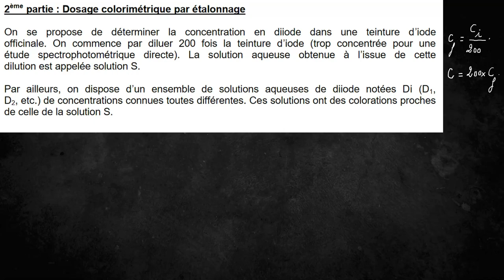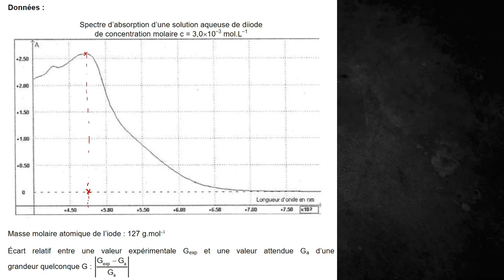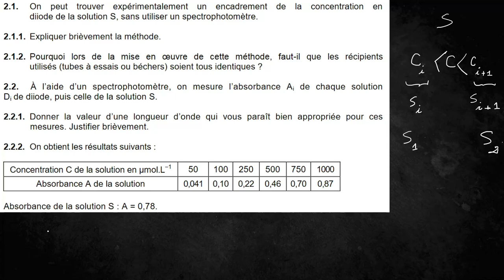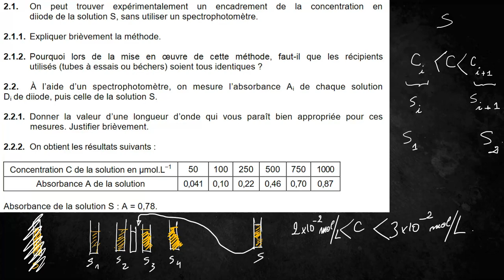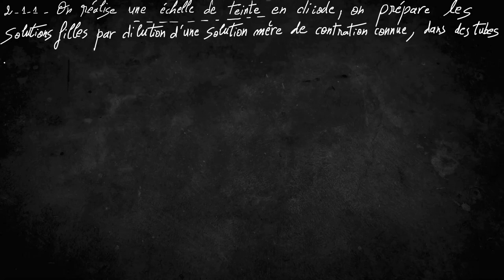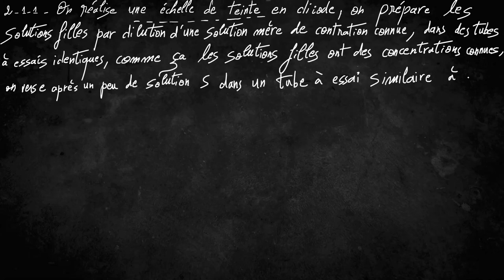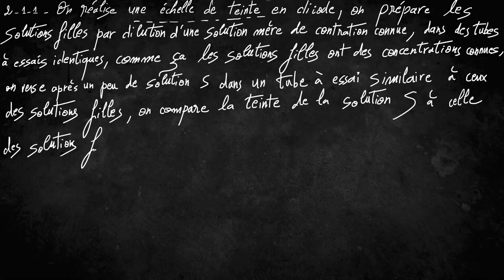Première générale, exercice spectrophotométrie part 2